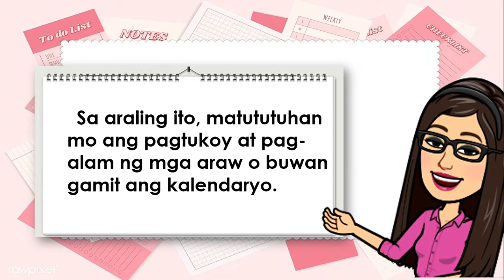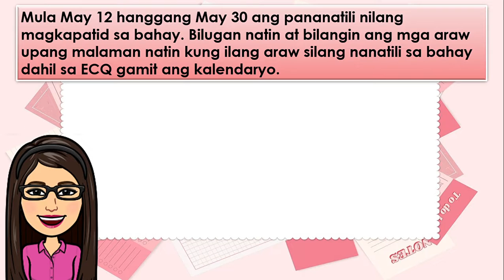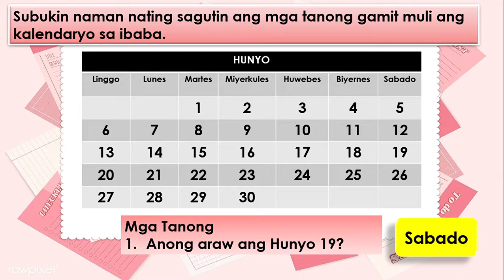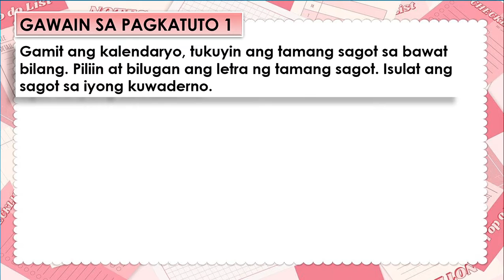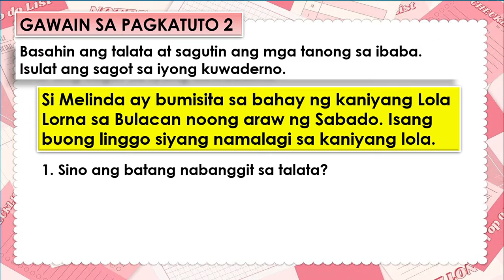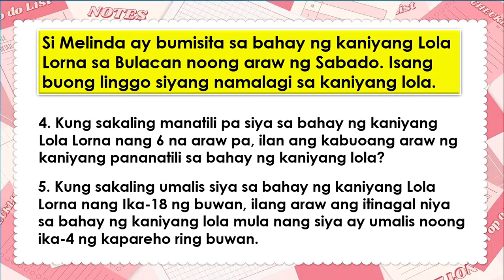MATH-1 Week 2 Quarter4-Pagtuklas o Pag-alam ng mga Araw o Buwan Gamit ang Kalendaryo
Aralin sa Matematika sa Unang Baitang sa Ikalawang Linggo sa Ikaapat na Markahan - PAGTUKLAS OPAG_ALAM NG MGA ARAW O BUWAN GAMIT ANG KALENDARYO//Reference: PIVOT 4A CALABARZON